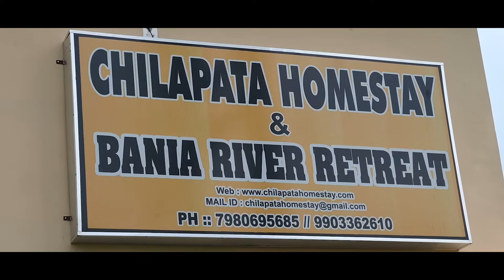Chilapata Homestay | Bania River Retreat | Hopping Guide | Holiday 999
CHILAPATA HOMESTAY & BANIA RIVER RETREAT
CHILAPATA FOREST
HOLIDAY 999

CINEMATOGRAPHY
AYANDEEP DAS
SHUBHA DAS

HOPPING GUIDE FILMS